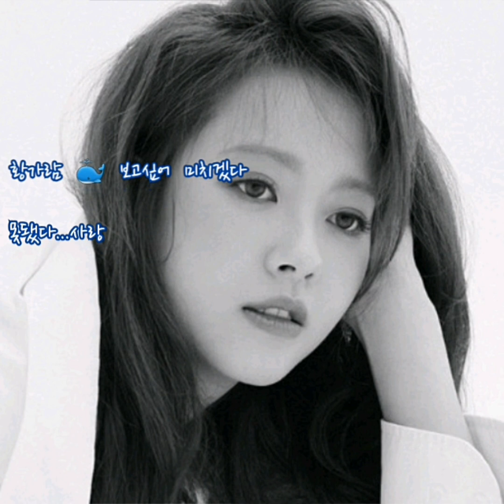황가람 🐳 보고싶어 미치겠다 (가사)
황가람 🐳 보고싶어 미치겠다

지독한 감기를 앓듯
너 없는 하루가 아파
니가 가져간 내 마음은
언제쯤 돌려줄거니
미칠 듯 사랑했다가
미쳐서 이별을 했나봐
사랑은 잃은 후에 시작되나봐
눈물이 가르쳐줘서

보고 싶어서 미치겠다
숨 쉬는 모든 순간
못나게 굴던 내가 싫다
니가 떠나고 뒤늦은 후회만
멀리서라도 보고 싶다
내 생에 최고였던 널
사랑했었고 사랑한다
오직 너만을

숨 쉬는 모든 순간
오직 너만을

오직 너만을